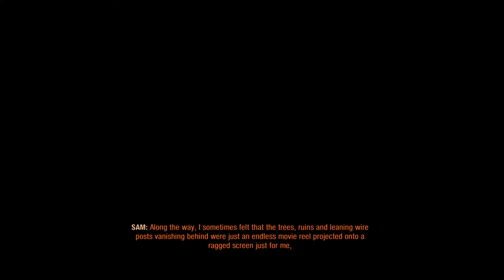Metro Exodus DLC 2 Sam's Story - Gameplay Part 1